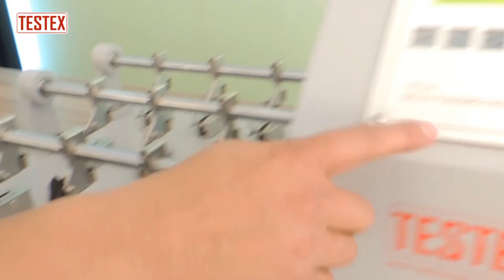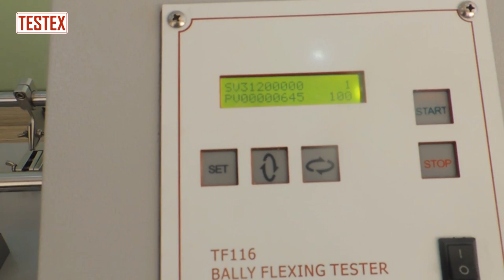Bally Flexing Tester TF116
Bally Flexing Tester, is designed for flexing resistance test to bending of leather and fabric. Flexometer complies with ISO 5402, ISO 32100, SATRA TM55, DIN 53351, BS-3144 ,and etc.